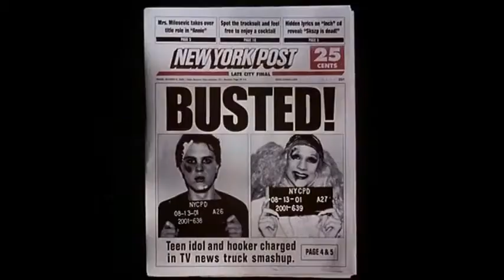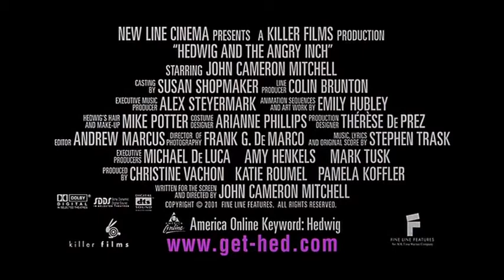SIFF Cinema Trailer: Hedwig and the Angry Inch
Screening at SIFF Cinema Uptown from August 16, 2019.

Actor/writer/director John Cameron Mitchell (Shortbus) tears up the screen as the titular character in his feature debut, returning to the big screen in a new 4k restoration.